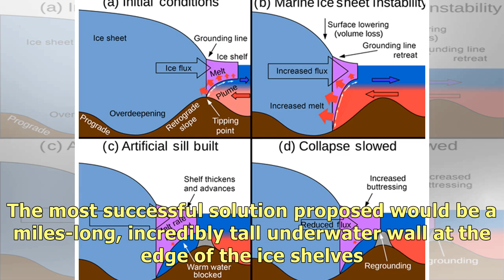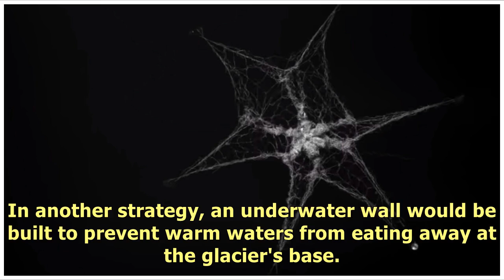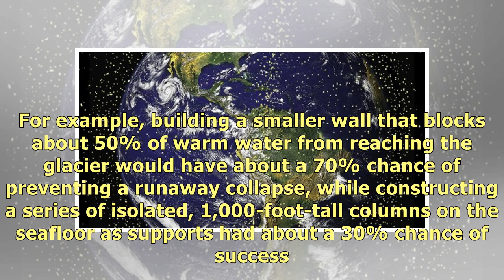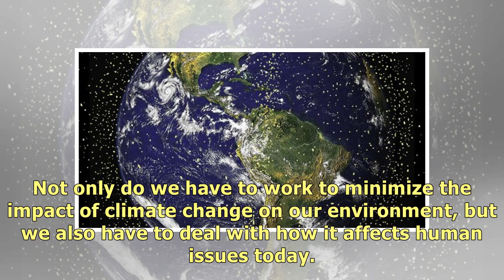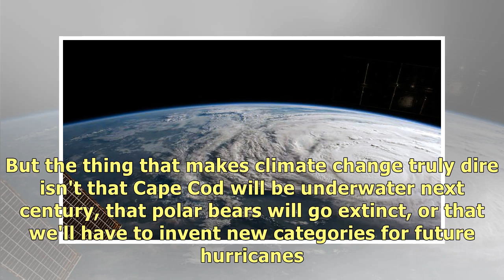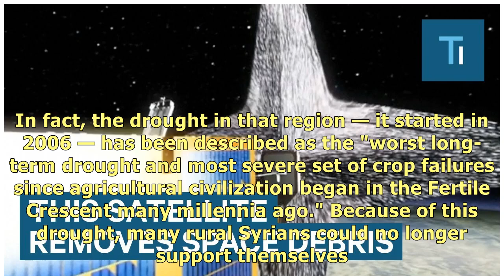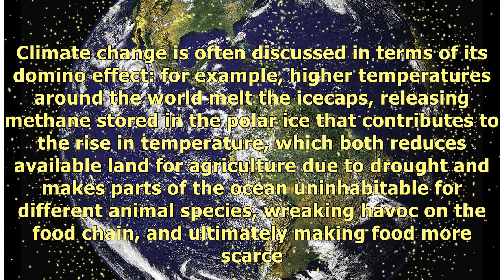British Satellite, RemoveDEBRIS, to clean up space junk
popular Surprising Science Rising ocean levels are a serious threat to coastal regions around the gl.